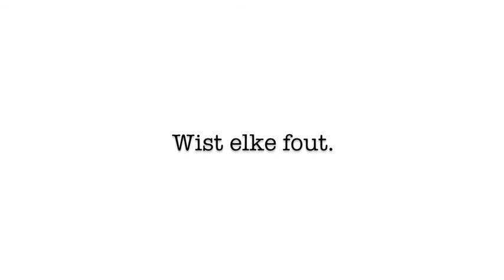Nieuw Hemelse Imago Tipp-ex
wist elke fout.